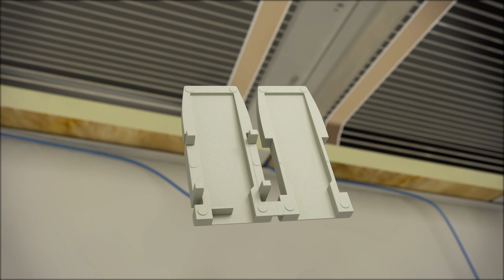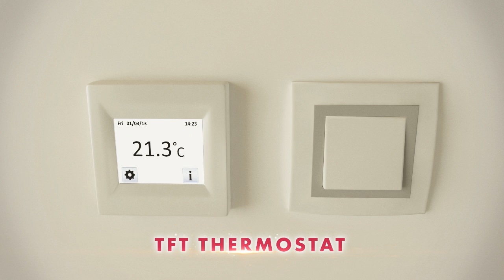ECOFILM C - foils for ceiling heating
ECOFILM C ceiling foils are intended for use in plasterboard structures as ceiling-mounted radiant heating.